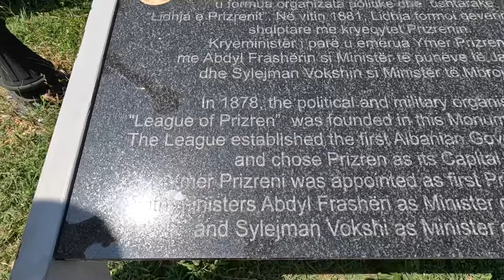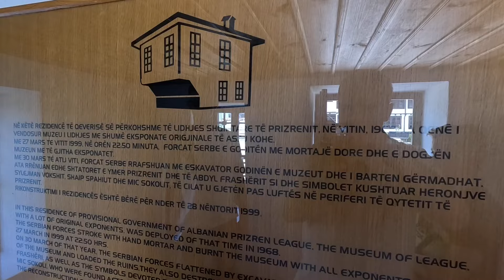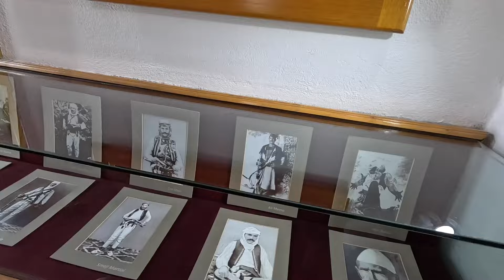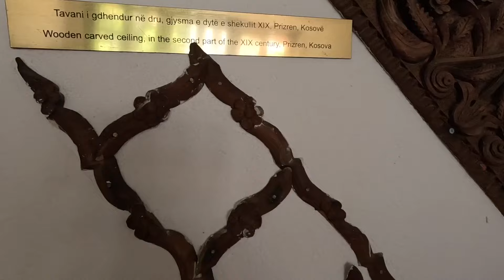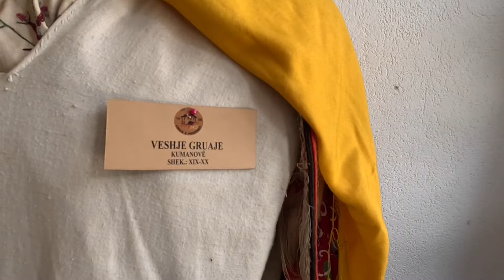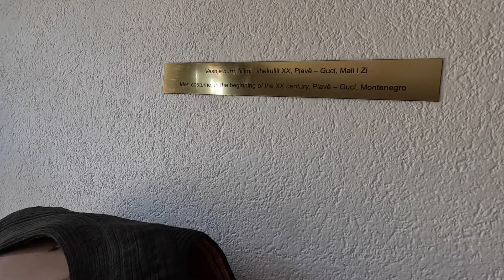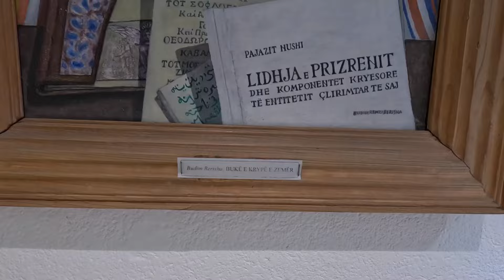Lidhja e Prizrenit | League of Prizren - Kosova Travel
We took a tour of the historic League of Prizren and museum.